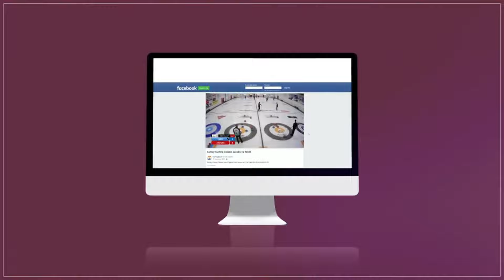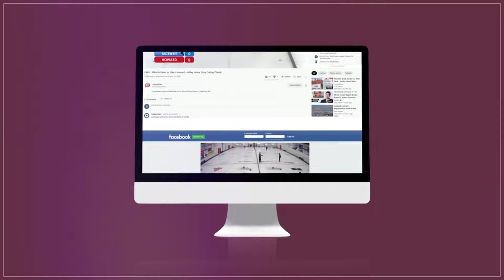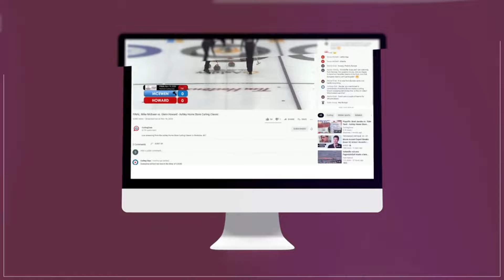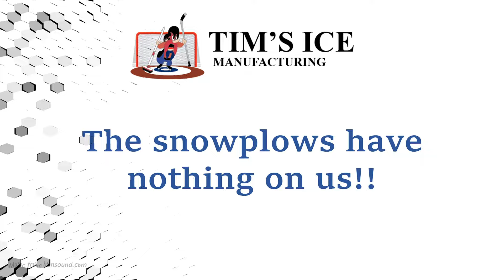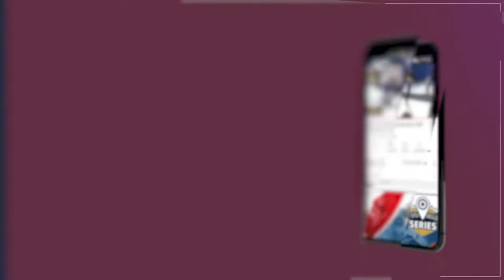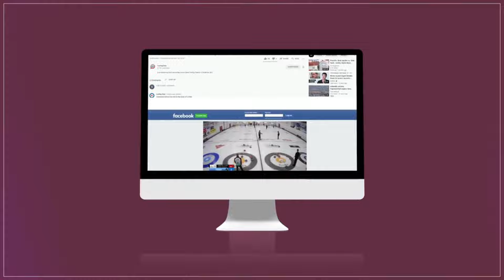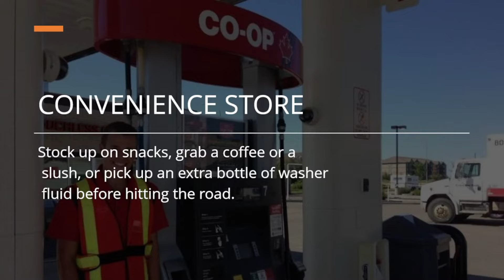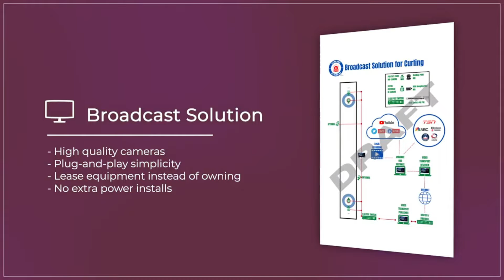Casey Scheidegger vs. Ikue Kitazawa - A-QUALIFIER - Curling Stadium Alberta Curling Series MAJOR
World #14-ranked* Casey Scheidegger of Lethbridge playing Ikue Kitazawa (#30) of Japan in draw 4 of the Curling Stadium Alberta Curling Series Major, presented by Co-op, held September 9-12, 2022 at Curling Stadium Leduc in Leduc, Alberta, Canada.